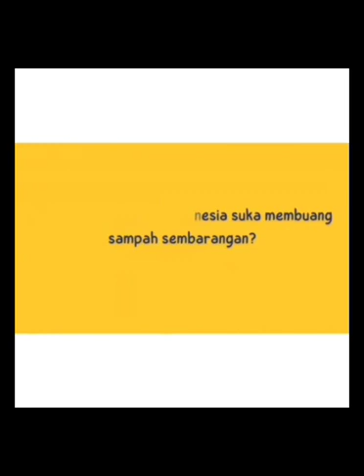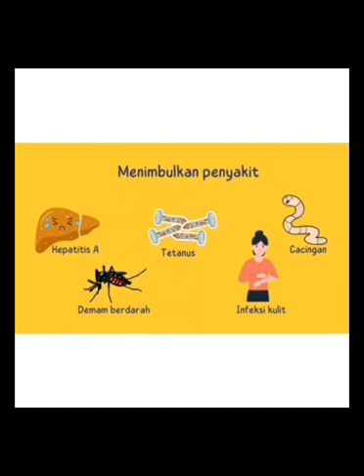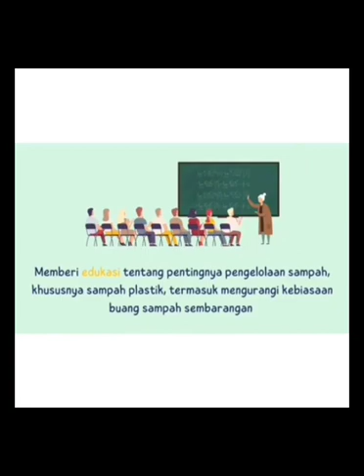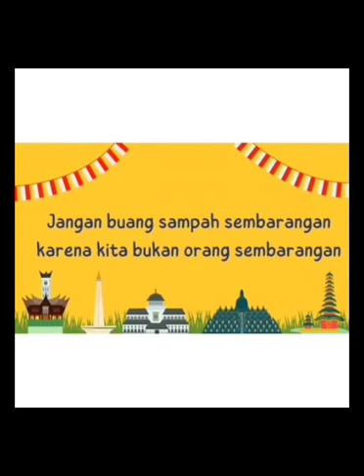KESADARAN BUANG sampah di Indonesia Terutama sampah perkotaan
Sampah di Indonesia antara lain :
semakin banyaknya limbah sampah yang dihasilkan masyarakat, kurangnya tempat sebagai pembuangan sampah, sampah sebagai tempat berkembang dan sarang dari serangga dan tikus, menjadi sumber polusi dan pencemaran tanah, air, dan udara, menjadi sumber dan tempat hidup kuman.

KESADARAN BUANG sampah di Indonesia Terutama sampah
 perkotaan :
 adalah limbah yang bersifat padat terdiri dari bahan organik dan anorganik yang dianggap tidak berguna lagi dan harus dikelola agar tidak membahayakan lingkungan dan melindungi investasi pembangunan, yang timbul di kota.

Lingkungan menjadi terlihat kumuh, kotor dan jorok yang menjadi tempat berkembangnya organisme patogen yang berbahaya bagi kesehatan manusia, merupakan sarang lalat, tikus dan hewan liar lainnya. Dengan demikian sampah berpotensi sebagai sumber penyebaran penyakit.

ampah yang membusuk menimbulkan bau yang tidak sedap dan berbahaya bagi kesehatan. Air yang dikeluarkan (lindi) juga dapat menimbulkan pencemaran sumur, sungai maupun air tanah. Sampah yang tercecer tidak pada tempatnya dapat menyumbat saluran drainase sehingga dapat menimbulkan bahaya banjir. Pengumpulan sampah dalam jumlah besar memerlukan tempat yang luas, tertutup dan jauh dari pemukiman.

Berdasarkan uraian tersebut pengelolaan sampah tidak cukup hanya dilakukan dengan manajemen 3P (Pengumpulan, Pengangkutan dan Penimbunan di TPA). Sampah dikumpulkan dari sumbernya kemudian diangkut ke TPS dan terakhir ditimbun di TPA, tetapi reduksi sampah dengan mengolah sampah untuk dimanfaatlkan menjadi produk yang berguna perlu dipikirkan.

Banyak sudah literatur yang mengupas masalah konsep pengelolaan sampah, tidak terhitung sudah banyak ahli lingkungan yang mengerti tentang sampah di Indonesia. Tetapi masalah sampah tidak pernah teratasi dengan tuntas. Pemerintah belum berhasil menciptakan sistem pengelolaan sampah yang sesuai standar dan establish dalam praktek, artinya diterima secara massal dan tidak akan dirusak oleh suksesi kepemerintahan.

Analisis pengelolaan sampah di atas menunjukkan bahwa pengelolaan sampah yang dilakukan sekarang hanya sekedar memindahkan sampah dari area pusat kota ke luar kota dengan cara yang tidak memenuhi standar. Untuk kondisi pengelolaan sekarang, terminologi tempat pengolahan akhir belum sesuai digunakan, yang sesuai adalah tempat pembuangan akhir sampah. Jika memperhatikan analisis di atas, maka harus dilakukan perbaikan sistem aliran sampah mulai dari hulu hingga hilir.
hallo sobat apabila video tayangan KAMI ini bermanfaat Untuk SOBAT semua dukung kami dengan cara :

TERIMA KASIH ATAS DUKUNGAN SOBAT SEKALIAN
SELAMAT MENONTON.